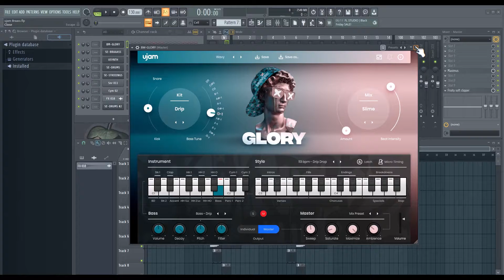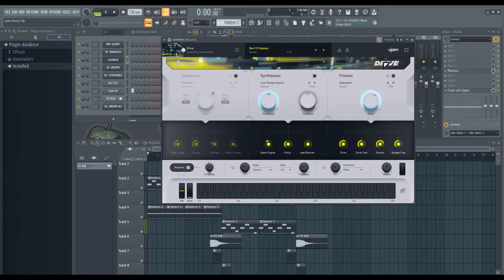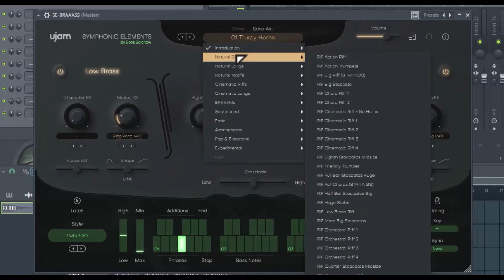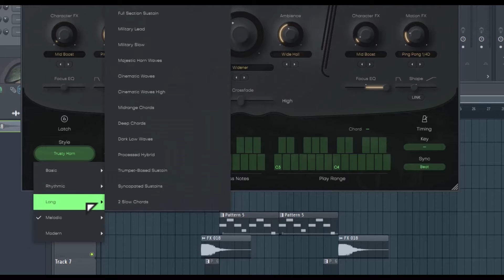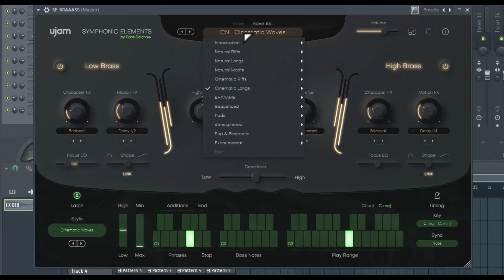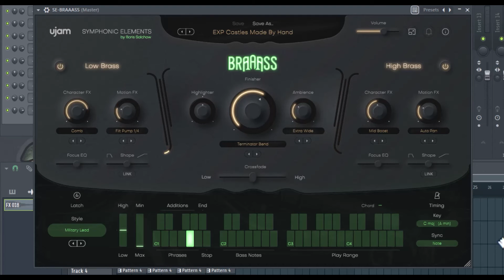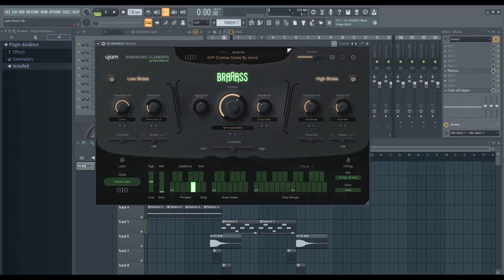⚡ujam Symphonic Elements BRAAASS⚡ -Revisión Oficial en Español-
Un niuevo integrante ha llegado a la Symphonic Elements de ujam y es Braaasss, potentes sonidos de metales para producir con calidad.